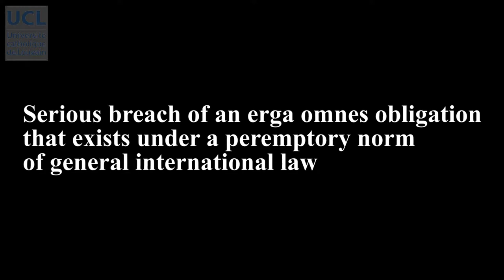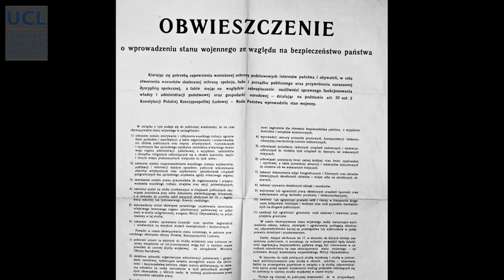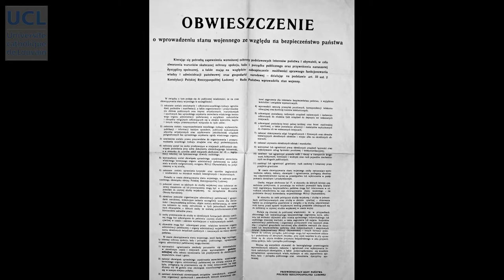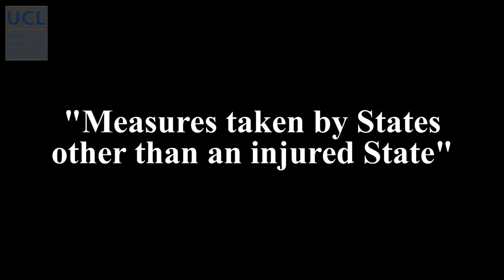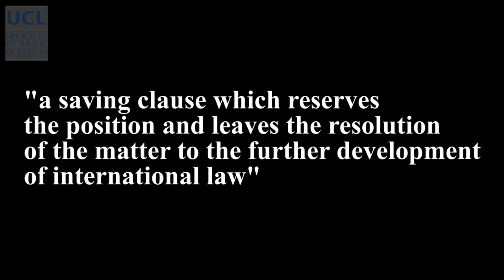66 Countermeasures by other States than the injured State